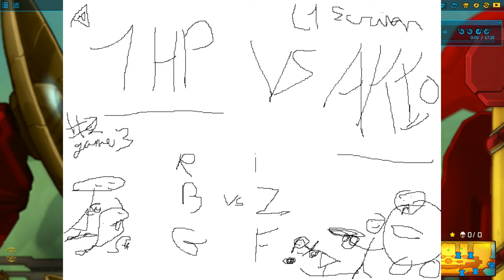Awesomenauts Scrim - AKIO vs ~1HP~ Game3 (Gunnsy and Badass)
Awesomenauts video of a Scrim between AKIO and team 1HP.
This is the game 3 ( and last one).